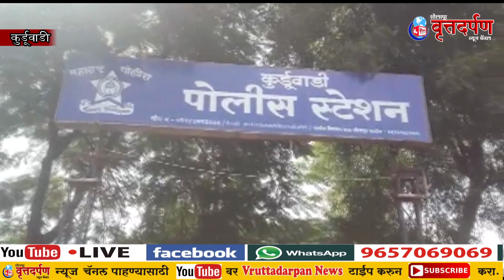माढा तालुक्यातील अंबड गावच्या तरुणाचा दगडाने ठेचून खून करण्यात आला